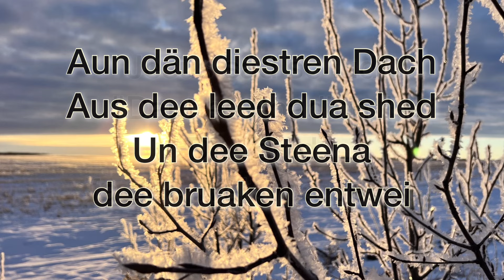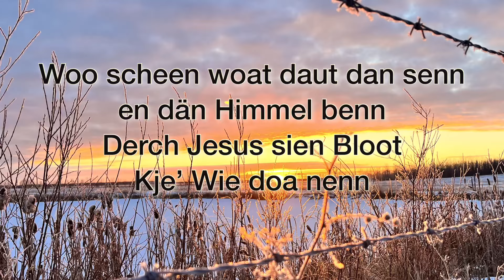Daut es Foadich George Schmidt/John Thiessen